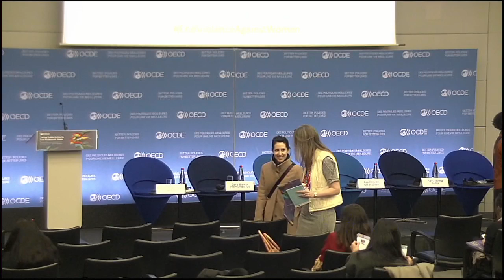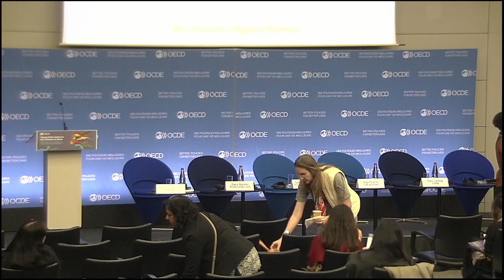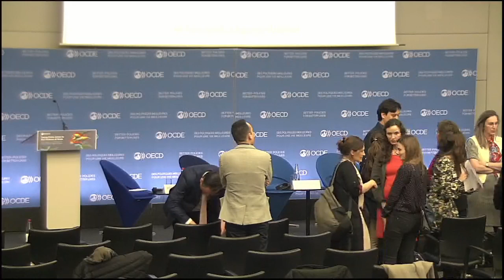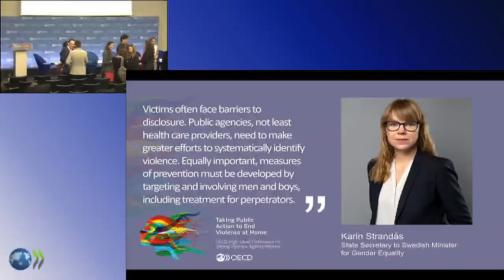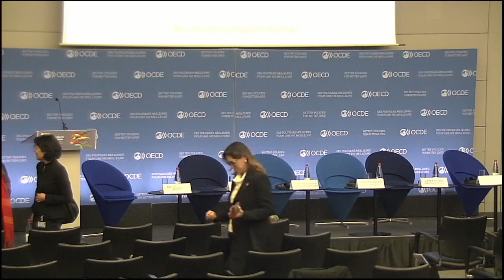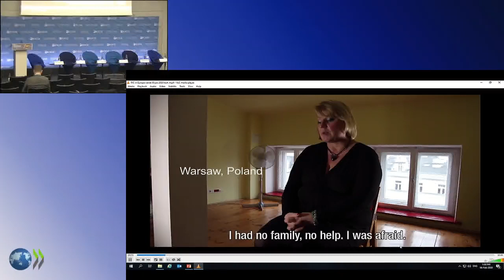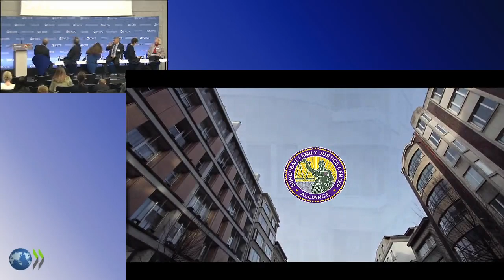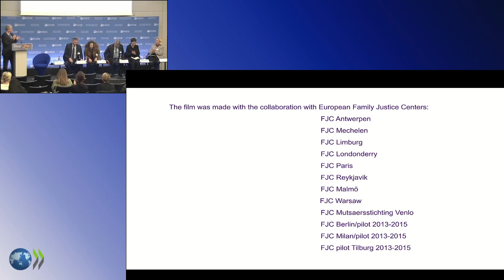OECD High-Level Conference on Taking Public Action to End Violence at Home (Day 2), February 2020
Violence against women remains a global crisis. Worldwide, more than one in three women have experienced physical or sexual partner violence or non-partner sexual violence in their lifetime.

Watch the second day of the OECD’s inaugural conference on violence against women, which facilitated a survivor-centered exchange of ideas and experiences. Held on 5-6 February 2020, attendees convened to share experiences, practices and ideas on how to prevent, address, and eradicate intimate partner violence (IPV), a particularly insidious form of violence against women.

0:00 Arrival of event participants

6:50 Welcome note by Mr. Shayne MacLachlan (Campaigns Manager, Public Affairs and
         Communications Directorate, OECD).

9:35 Keynote speech by OECD Chief of Staff and Sherpa to the G20, Ms. Gabriela Ramos
17:00 Kristján Andri Stefánsson (Ambassador and Permanent Representative of Iceland
           to the OECD)
18:45 Anna Brandt (Ambassador and Permanent Representative of Sweden to the OECD)
23:43 Sybel Galván (Ambassador and Permanent Representative of Mexico to the OECD)
26:00 Manuel Escudero (Ambassador and Permanent Representative of Spain to the OECD)
30:07 Head of the International Affairs Department at the Ministry of Woman and Gender Equality
           in Chile in representation of Felipe Morandé, Ambassador and Permanent Representative of
           Chile to the OECD

36:13 Intimate Partner Violence: A Manifestation of Harmful Masculinities
Moderated by Mr. Federico Bonaglia (Deputy Director, OECD Development Centre)
Featuring:
• Mr. Gary Barker (President & CEO, Promundo-US)
• Ms. Gabriela Bucher (COO, Plan International)
• Minister Jung Ok Lee (Minister of Gender Equality and Family, Republic of Korea)
• Ms. Ăsa Regnér (UN Women Deputy Executive Director for Normative Support, UN System Coordination and Programme Results)
• Mr. Ravi Verma (Asia Regional Director, International Center for Research on Women, India)

2:00:28 Speech by Survivor Advocate, Ms. Déa Drndarska (Mouvement de la Paix)

2:21:49 Reporting and Measuring Intimate Partner Violence
Moderated by Mr. Johannes Jütting (Executive Head, PARIS21 Secretariat)
Featuring:
• Ms. Nadine Flora Gasman Zylbermann (President, INMUJERES, Mexico)
• Mr. Sami Nevala (Policy Coordinator, European Union Agency for Fundamental Rights)
• Ms. Eve M. Valera (Assistant Professor in Psychiatry, Harvard Medical School)
• Ms. Cathy Vaughan (Associate Professor, School of Population and Global Health, University of
  Melbourne)
• Ms. Sylvia Walby (Director, Violence and Society Centre, City University of London)

4:52:56 Short documentary film: Family Justice Centres in Europe

5:04:00 Integrating Services to Support Survivors of Violence
Moderated by Mr. Mark Pearson (Deputy Director, OECD Employment, Labour and Social Affairs Directorate)
Featuring:
• Mr. Bert Groen (President, European Family Justice Centre Alliance)
• Ms. Ghada Hatem-Gantzer (Head Physician, Maison des Femmes)
• Mr. James Henderson (Director of Offender Accountability, Training Institute on Strangulation
  Prevention)
• Ms. Jane Pillinger (Gender Expert)
• Ms. Sabine Kräuter-Stockton (Senior Public Prosecutor, Staatsanwaltschaft Saarbrücken)

6:37:30 Making Violence Against Women a Whole-of-Government Priority
Moderated by Ms. Belinda Goldsmith (Editor Featuring in Chief, Thomson Reuters Foundation)
• Mr. Árni Páll Árnason (Former Social Affairs and Gender Equality Minister, Iceland)
• Ms. Danielle Bélanger (Director General, Gender-based Violence Policy, Department for Women
  and Gender Equality, Canada)
• Mr. Daniele Cangemi (Head of Human Dignity and Gender Equality Department, Council of
  Europe)
• Ms. Pilar Vilaplana (Senior Advisor, Government Office against Gender-based Violence, Ministry
  of Equality, Spain)

7:48:28 Closing Panel: Lessons Learned and OECD Call to Action
• Ms. Marie-Claire Daveu (Chief Sustainability Officer, Kering Corporation)
• Ms. Felicia Knaul (Director, Institute for Advanced Study of the Americas, University of Miami)
• Ms. Stephanie Mulhern Ogorzalek (Senior Policy Advisor, Secretary’s Office of Global Women’s
  Issues, U.S. Department of State)
• Ms. Sethembiso Mthembu (Deputy Director, Research and Policy Analysis, Ministry in the
  Presidency Responsible for Women, Youth, and Persons with Disabilities, South Africa)
• Ms. Monika Queisser (Senior Counsellor and Head of Social Policy Division, OECD)